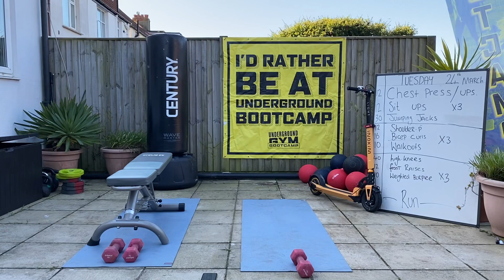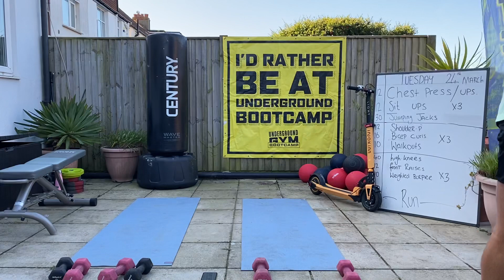BRIGHTON BODYCOACH 25min HIITT WORKOUT WITH DUMBBELLS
BRIGHTON BODYCOACH HITT WORKOUT